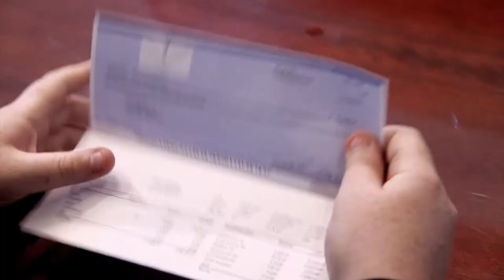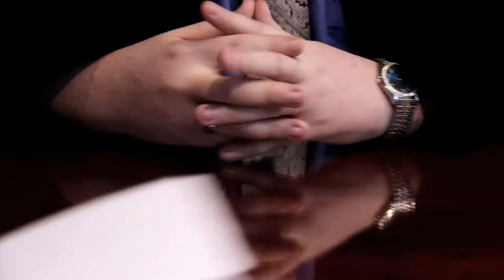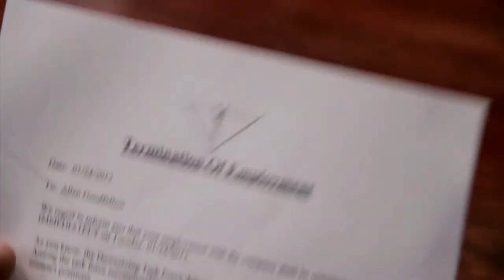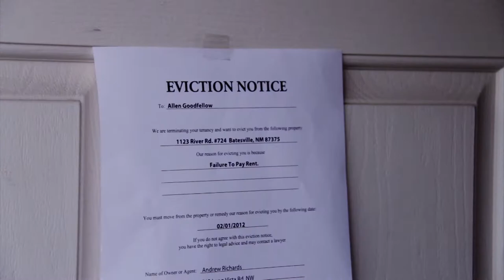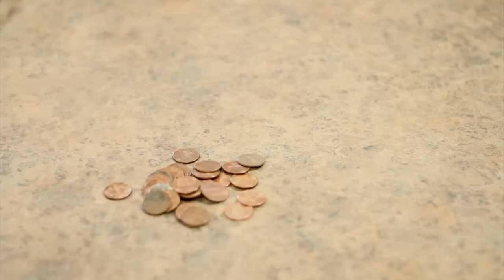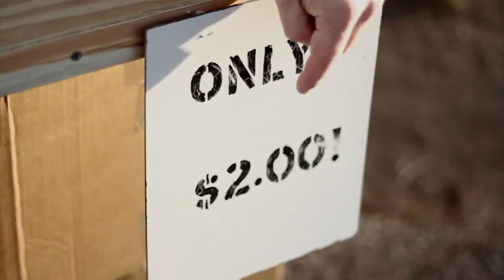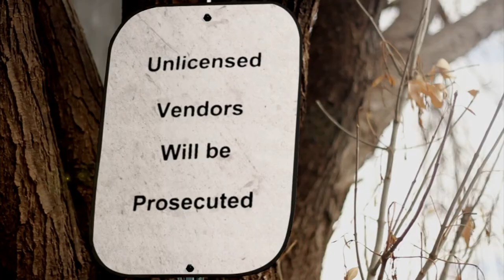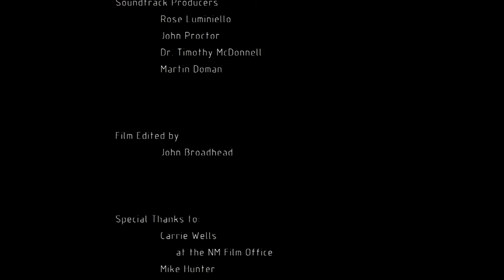Independent Business - A Short Comedy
A rags-to-riches, riches-to-rags comedy featuring no dialogue and an inventive style and soundtrack.
Short Comedy: 2012.
Directed by John Broadhead
Produced by David Curtin
Shot in Albuquerque, NM